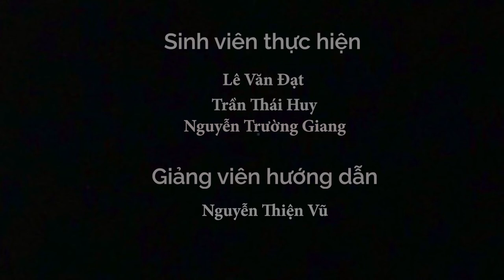Cinema 4D Coffee 1990